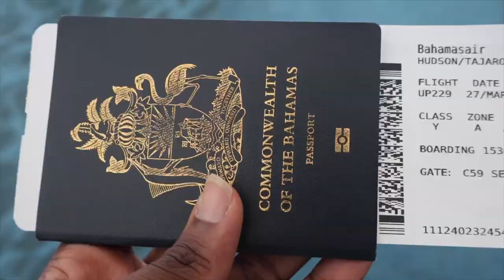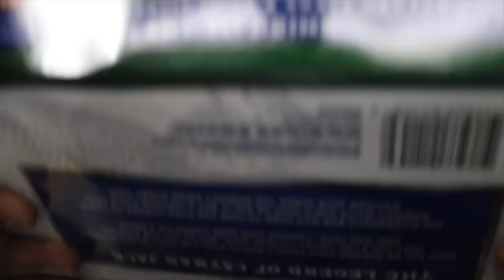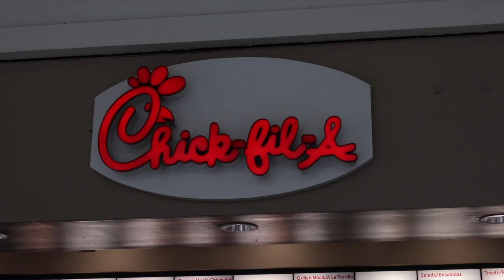Miami Memories: A Family Travel Vlog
Story time/travel vlog? Yes Please!!

Watch as Kaysh, Jaro and family take on Miami.